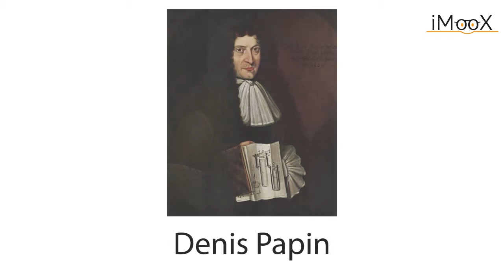7d Wasser Unter-Druck